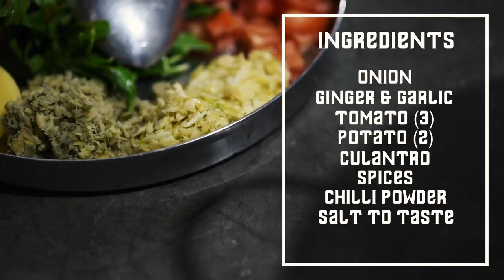MEITEI YEN THONGBA | The Oo Morok Trail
[SORRY FOR THE LOW LIGHT]
Meiteis, as one of the community in manipur, we have our own style of cooking. Some people will say its not the real meitei style of cooking chicken but yeah its mostly my style of cooking local chicken :)
In this video we cooked a local chicken and you'll find the ingredients in the video.

steps are
1. Heat up your pan and pour some oil
2. Saute cumin seeds(sorry I forgot to include it in the ingredients)
and after some seconds put in all your onions, fry till it turn to golden brown but not too much
3. Put garlic and ginger and stir for some time till it gets sticky
3. After some minutes put spices and fry for about one minute and put in all the chicken meat along with the tomatoes and fry for sometime and cover it with a lid
4. After about 5 minutes put in some salt and cover it with a lid
5. Chicken meat will start sweating, stir it occasionally and before it all dried up put in all the chilli powder along with the potatoes and stir it
6. After stirring for sometime, pour in some water at your desired amount and let it boil for sometime in low heat.
7. After sometime you can put in the culantro and boil till the potatoes are well cooked.

Welcome to The OO Morok Trails! Join us on a culinary journey through Northeast India as we explore traditional recipes, indigenous food, and tribal cooking. Discover healthy, oil-less dishes, and unique culinary traditions from various tribes. Our channel celebrates ethnic food, regional recipes, and the rich diversity of Indian tribal food. Whether it's forgotten recipes or authentic cooking methods, we aim to preserve and share the flavors of Northeast Indian cuisine. Let's cook together and unite through the love of food!